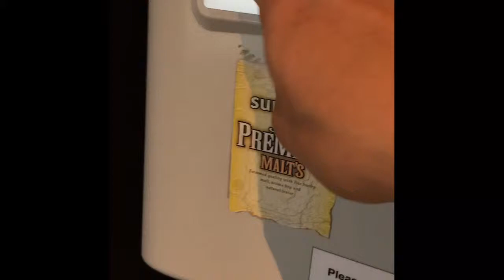通算91回目ニューメキシコ州出張で食べた料理を一挙公開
■インディアンジュエリーとオルテガ社製品の専門店

□〒943-0832 新潟県上越市本町5-2-2
□火曜日定休（出張の為の臨時休業　有）